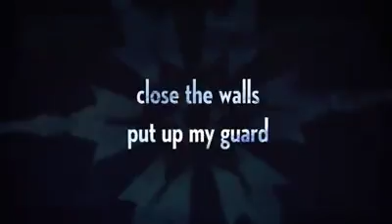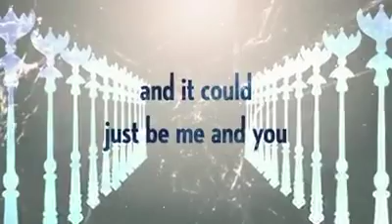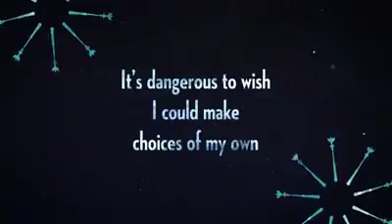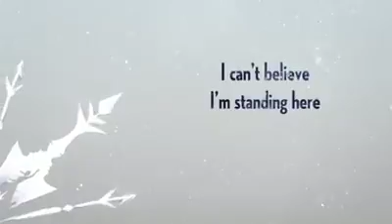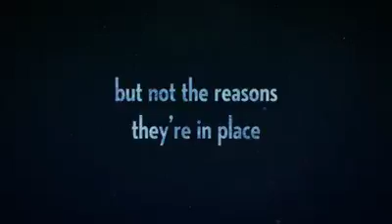Dangerous_-_To_-_Dream_-_FROZEN❄❄❄